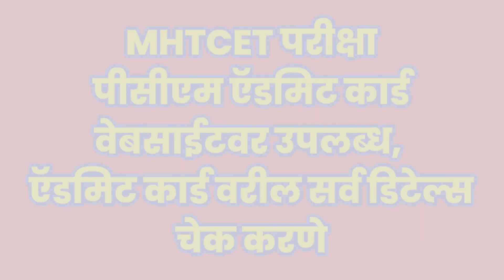How to solve MHTCET Paper? Download MHTCET ADMIT CARD | ASHITOSH SALUNKHE| EDUCATIONAL INFO CIRCLE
TECHNICAL COURSE ADMISSIONS PROCESS

नमस्कार

Boya Mic used for Lecture:

Mr.Ashitosh A.Salunkhe
M.E. E & TC

@Educational Info Circle